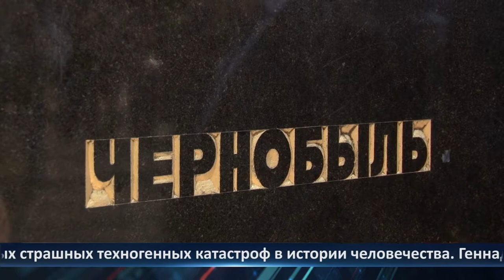День города - новости Рязани 26.04.2021